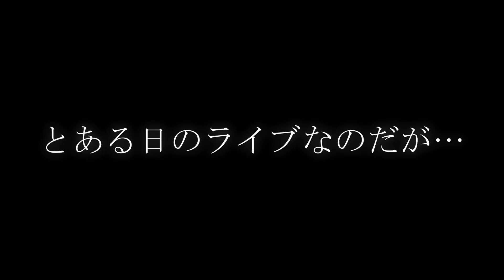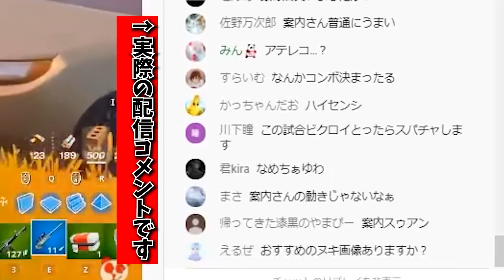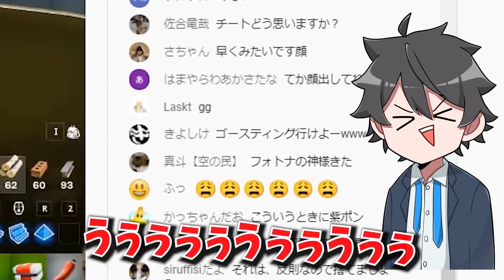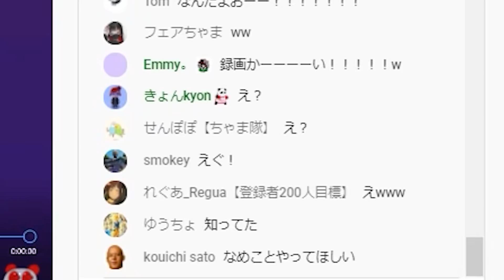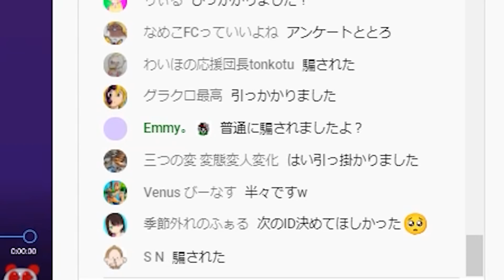配信だるいから録画流してサボったったｗｗｗｗｗ【ドッキリ】【フォートナイト】